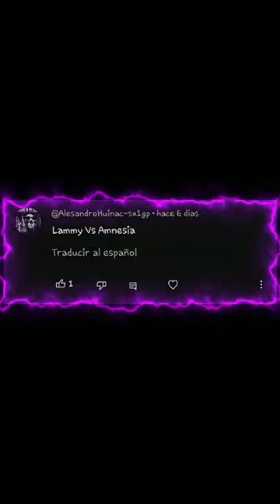lammy vs todo amnesia